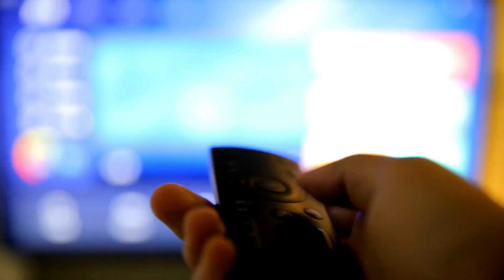NE LE LAISSEZ PAS ENTRER (Thread Horreur)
Dans cette nouvelle vidéo, on va voir deux témoignages venant de Reddit au format Thread Horreur dont un qui se passe chez nous...